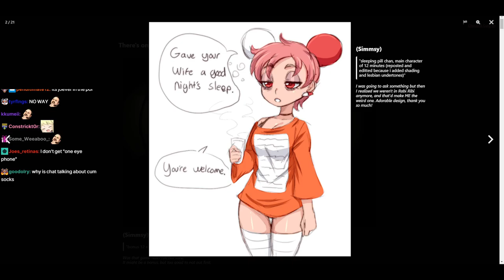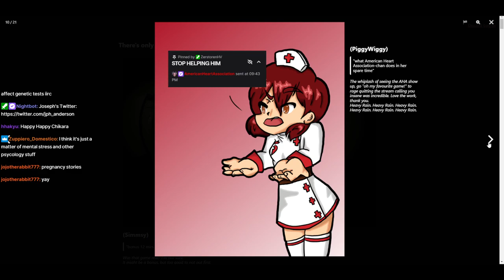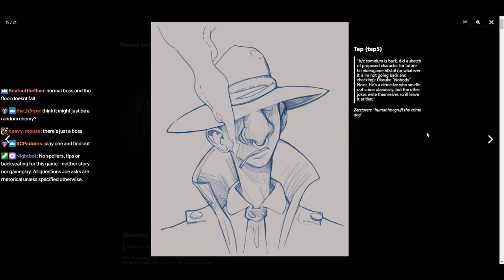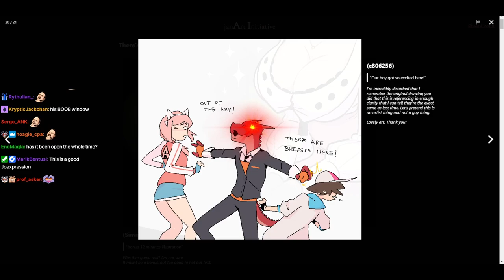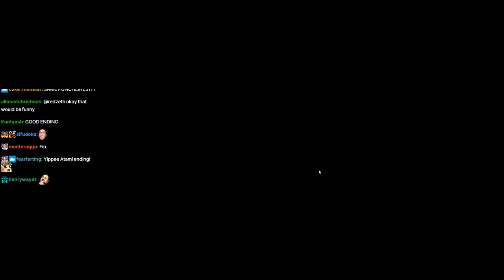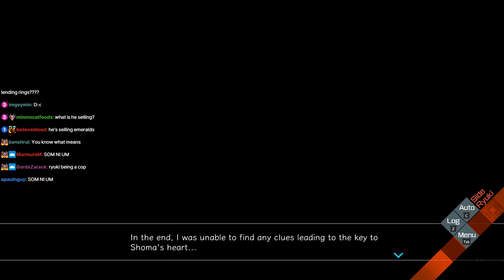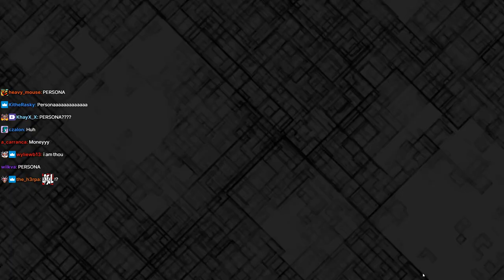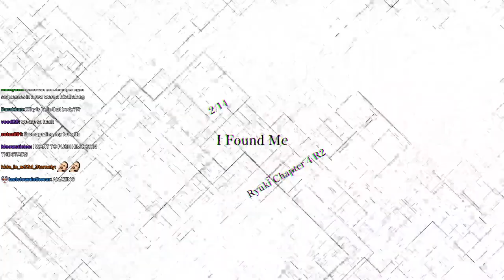My Phone is also self-cleaning | nirvanA Initiative Stream 4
45:15 game start